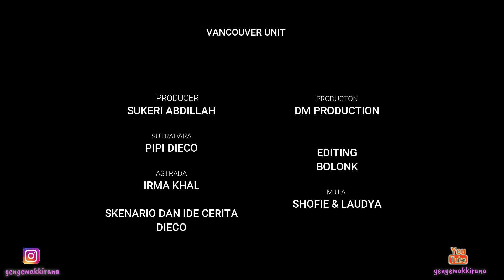BUDE HAMPIR MATI || GENG EMAK KIRANA-EPISODE 87 @gengemakkirana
Namanya anak kecil ya tahu nya pasti bermain ya kan.. Utun si Bocah Bongsor menganggap semua ini adalah permainan, tapi.. kenyataan nya membuat Bude Hampir Mati.. !! aduh.. kok bisa ya..??

Tonton videonya sampai habis ya.. tolong jangan di skip ya, dan terus support kami dengan cara.. Share, Like, Comment and Subcribe Channel kami, supaya kami terus berkarya dan memberikan kebahagiaan buat kalian semua.. Salam Sayang Dari Kami Untuk Kalian Semua.. Luuuvv.. Luuuvvv..